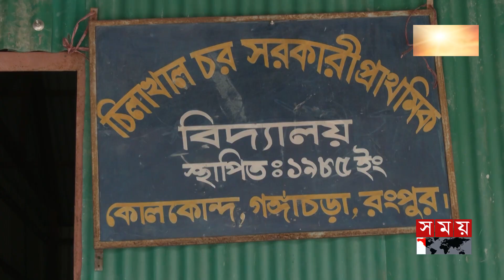নদী ভাঙনে অনিশ্চিত শিক্ষার্থীদের জীবন | Education in Rural Area | Primary Education | Somoy National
নদী ভাঙনে অনিশ্চিত শিক্ষার্থীদের জীবন | Education in Rural Areas | Primary Education | Somoy National